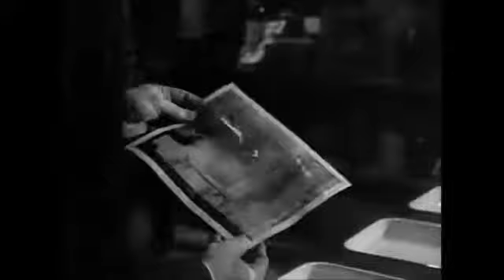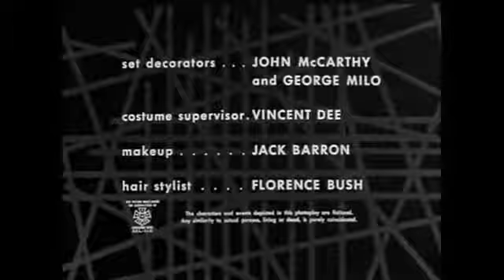Boris Karloff's Thriller - The Hungry Glass - William Shatner - Crime, Drama, Horror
TV series from the 60s with Boris Karloff as host.
1-16
A married couple moves into a house that is haunted by images reflected in glass and mirrors.